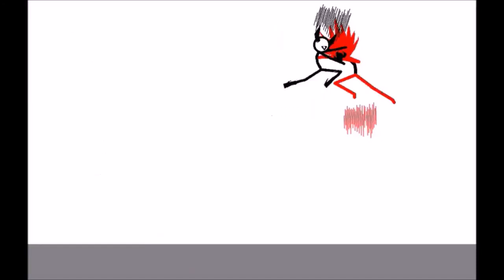Kilt And Beam Cosmic Attack (Reuploaded)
incase you haven't seen my amazing animation pivot video this is about ninjas fighting or training to become ascendedly stronger.